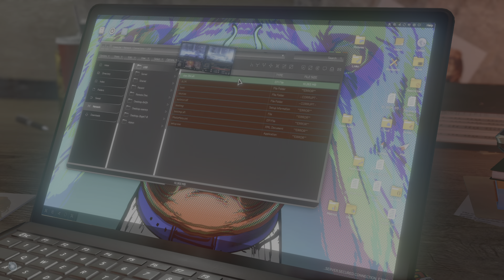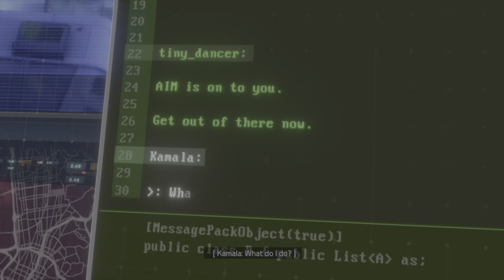Marvel's Avengers|I trying to find someone. Part 3